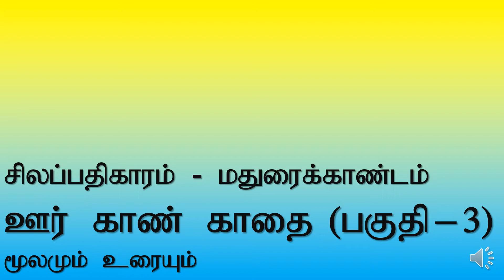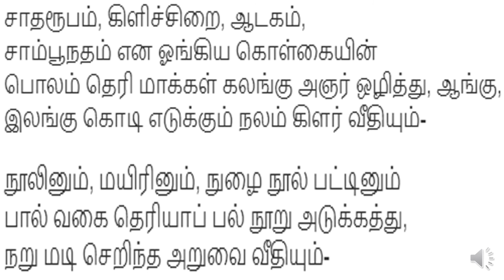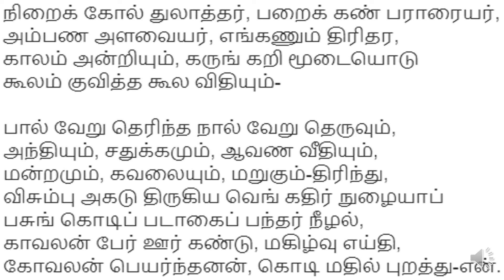சிலப்பதிகாரம் - மதுரைக்காண்டம் | ஊர் காண் காதை (பகுதி - 3) | மூலமும் உரையும்